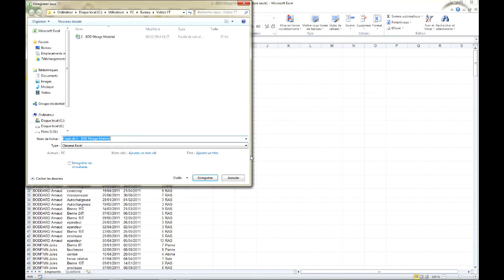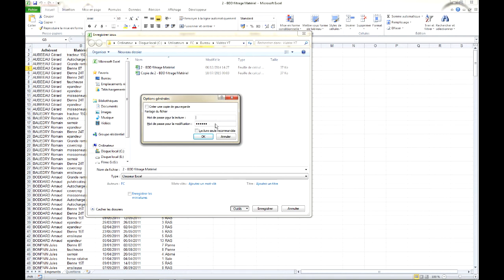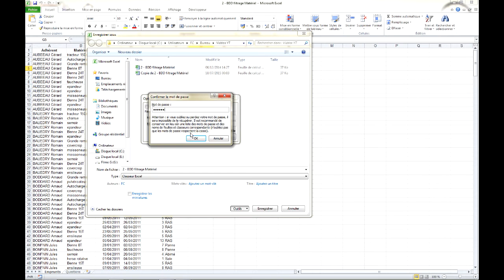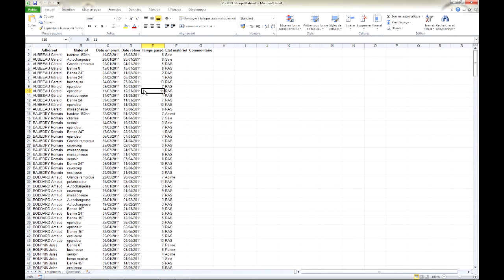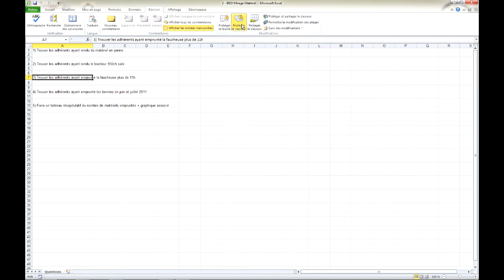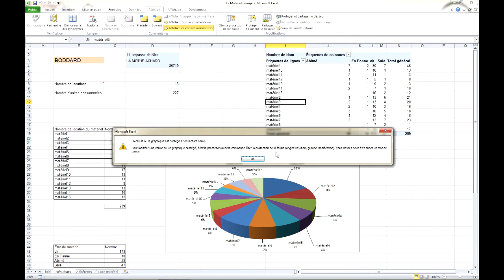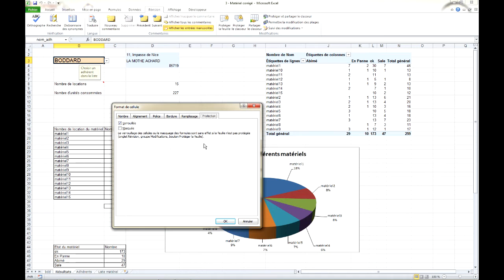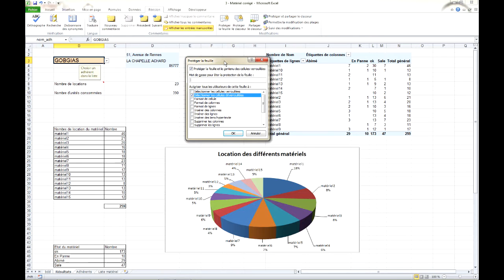Excel 2010 : Protections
Protéger ses données :
Protection du fichier en lecture et en modification.
Protection du classeur, de la feuille.
Verrouillage des cellules.